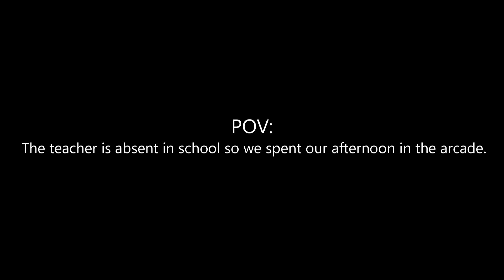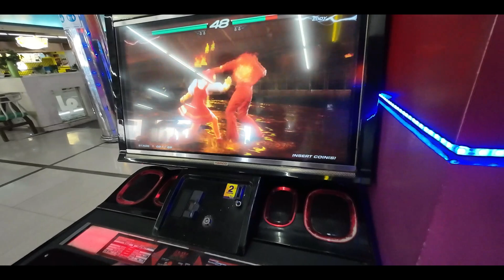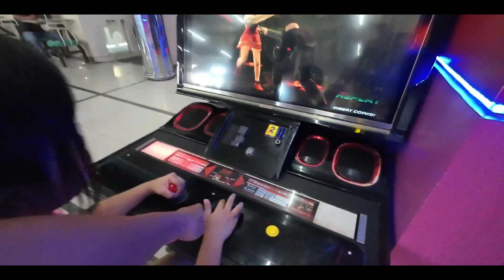Don't mess with a little Filipina | Spend the afternoon with us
Meet a serious Filipina today, sign up for Christian Filipina with my link below to find your true love.
Travel & Medical Insurance. Protect yourself from a travel emergency.

I will never ask you for anything else.  Thanks!